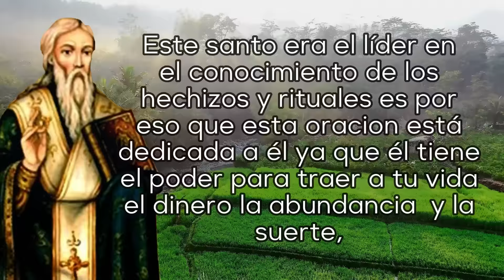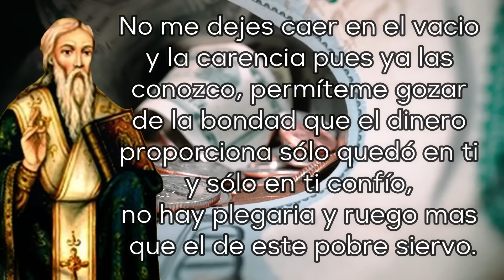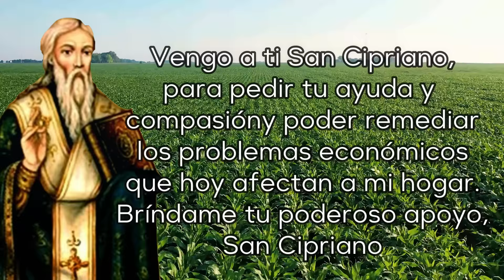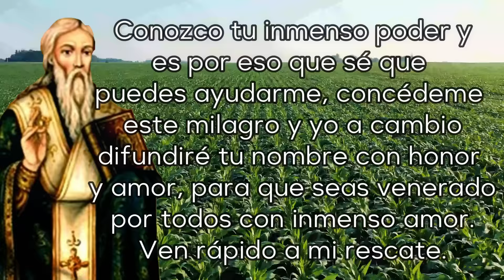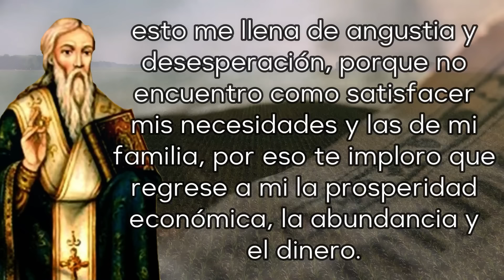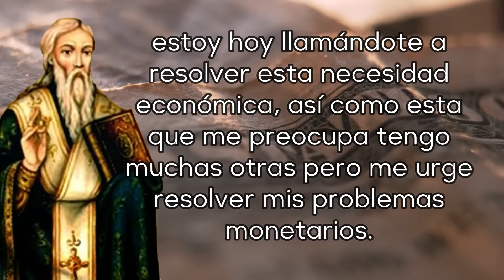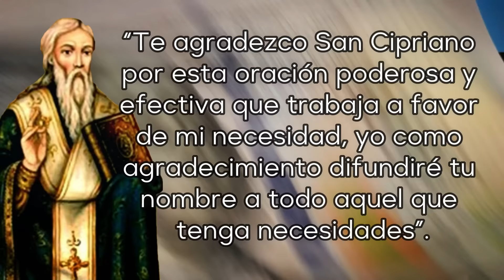Oración A SAN CIPRIANO Para EL DINERO, ABUNDANCIA Y FORTUNA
Oración a San Cipriano muy milagrosa para atraer el dinero y la suerte urgente, elimina todo tipo de brujerías que hacen que el dinero y la buena fortuna, no estén en tu vida.